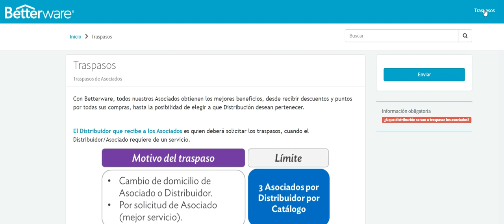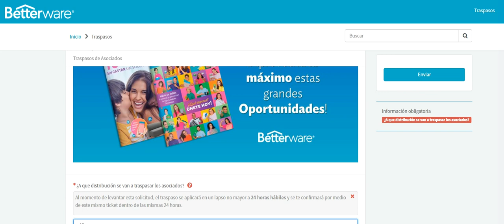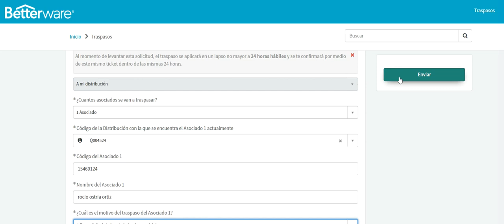Como realizar tus traspasos de Asociados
Conoce la manera de pode hacer el traspaso de asociados acivos ya con algun otro distribuidor, cono cuantos traspasos puedes recibir en un catalogo